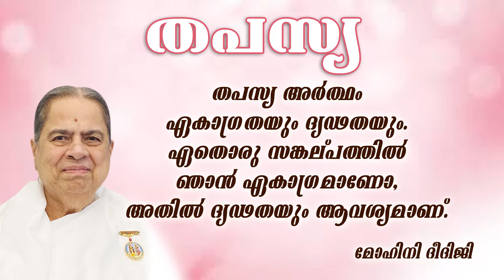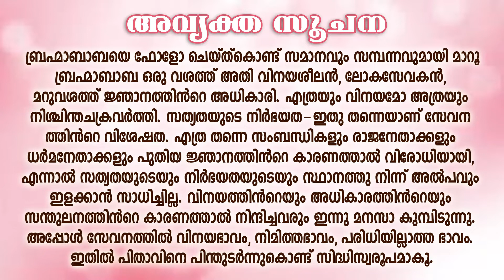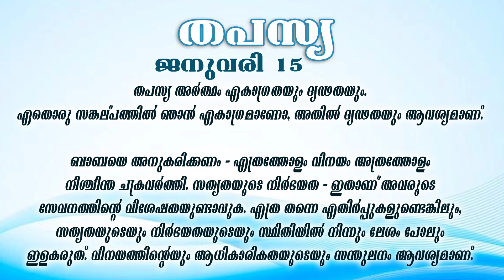B.K. MOHINI DIDIJI | തപസ്യ | തപസ്യ അർത്ഥം ഏകാഗ്രതയും ദൃഢതയും.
ഏതൊരു സങ്കല്പത്തിൽ ഞാൻ ഏകാഗ്രമാണോ, അതിൽ ദൃഢതയും ആവശ്യമാണ്.

Brahma Kumaris Meditation Center District Head Quarters in Kerala for more details please visit us at Visit us